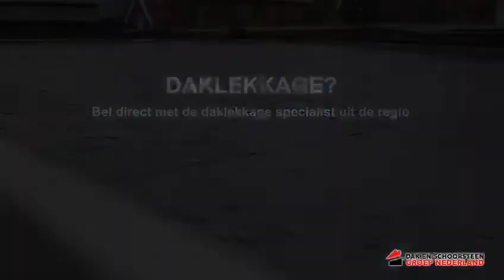Daklekkage Hoornaar | Daklekkage in Hoornaar? Gratis dakinspectie in Hoornaar